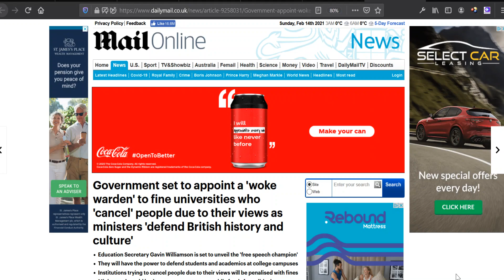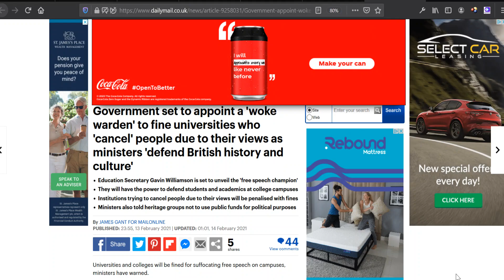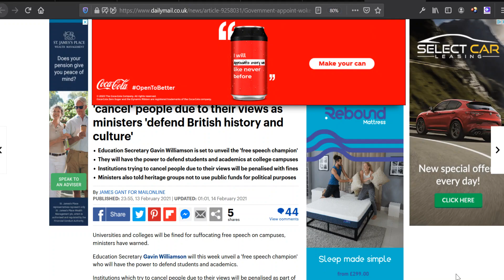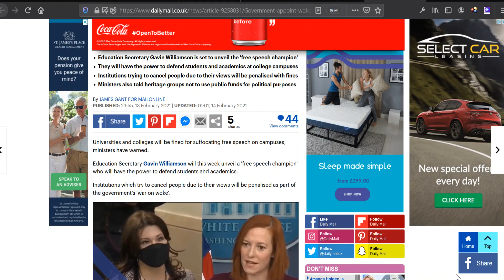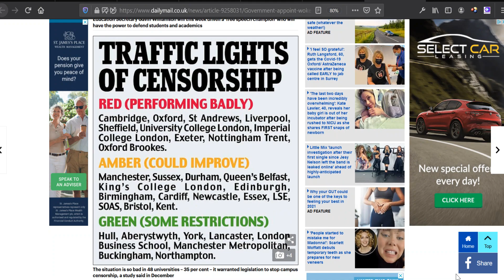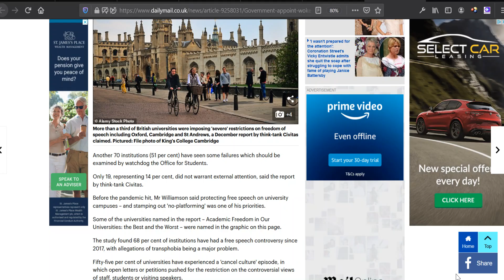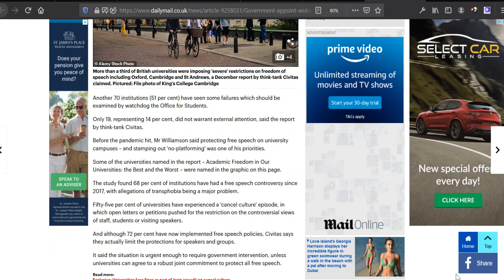UK To DEFEND Free Speech In Universities